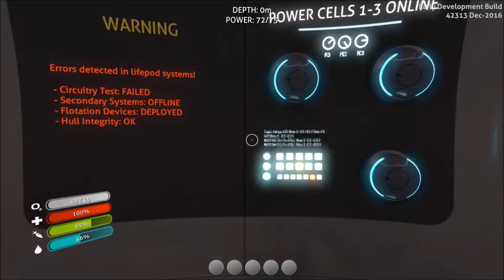Subnautica | Part 1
My first time experience with Subnautica. Hope you enjoy.